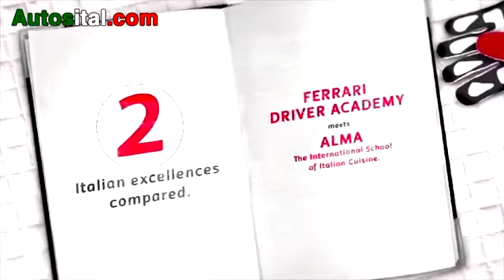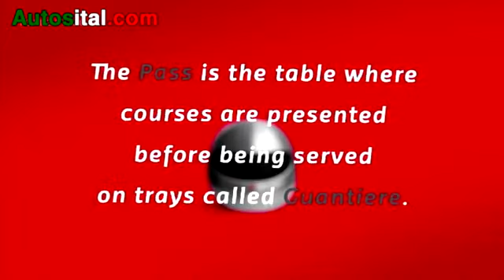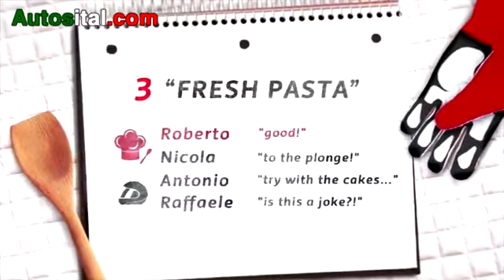Fast vs Food - saison 1 (épisode 2) - Autosital